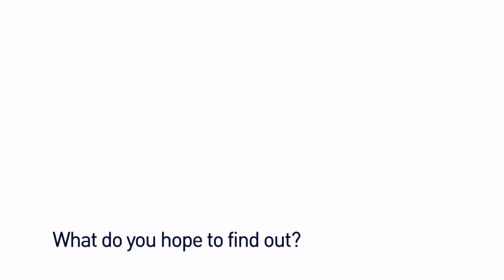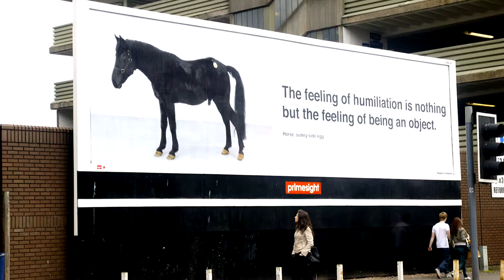Highlights on Research: Pushing the boundaries of contemporary art curation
Joshua Jiang, the Director of the Centre for Chinese Visual Arts at Birmingham City University, discusses his research on 'pushing the boundaries of contemporary art curation.'